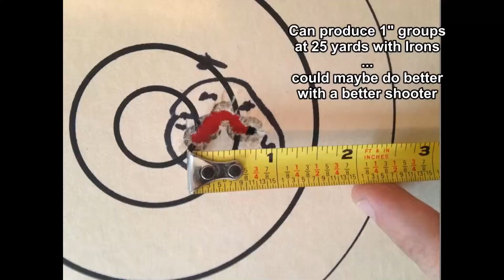One Minute Review: AKX-9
A one minute review of the new AKX-9 PCC from Definitive Arms & Atlantic Firearms.